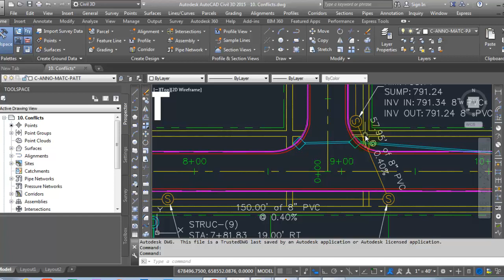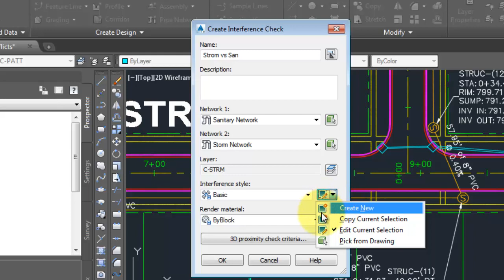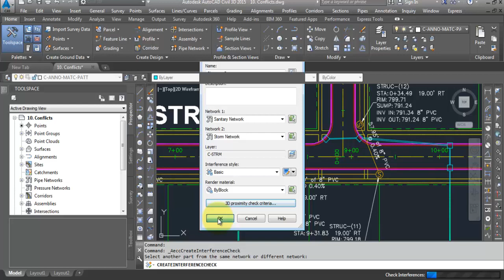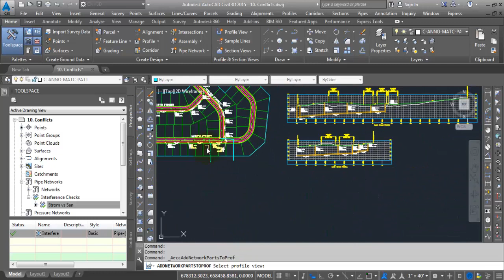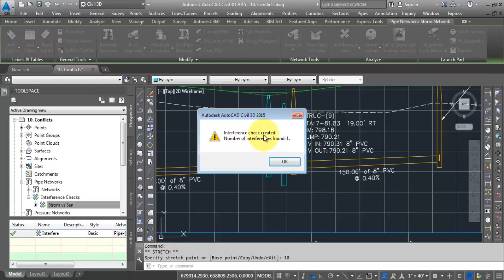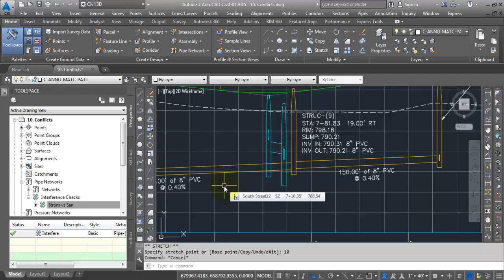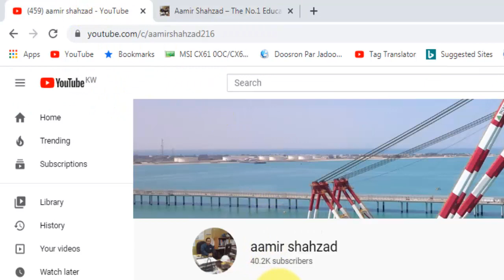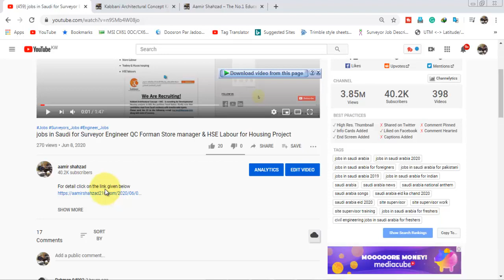Civil 3D_Creating an Interference Check Between 2 Pipe Networks(Checking hard Clash) Urdu/Hindi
This is my 10th video, on the design of Gravity pipe Sanitary Sewer pipeline & Storm Sewer pipeline, and in this video, I explain how Identifying conflicts Between two Pipe Network.

For visit, my Website click on the link given bellow

For visit, my FaceBook Page click on the link given bellow

For visit, my Blog  click on the link given bellow